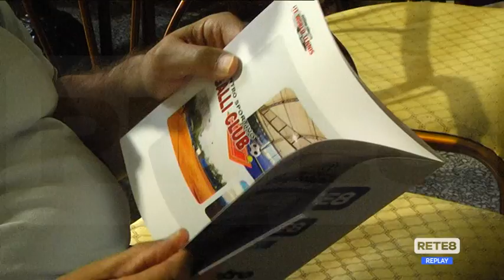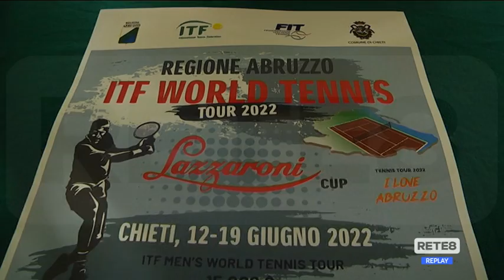Tennis - A Chieti la Lazzaroni Cup